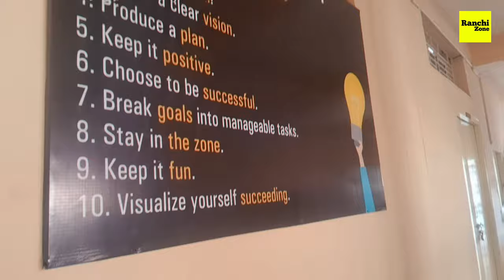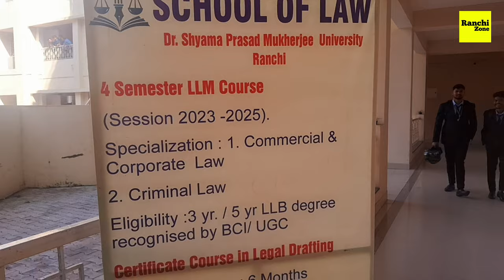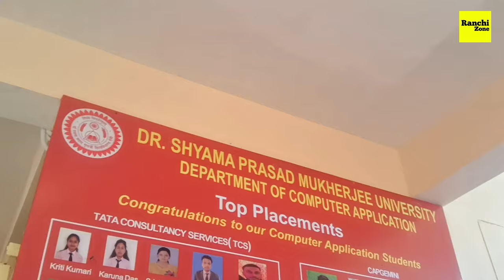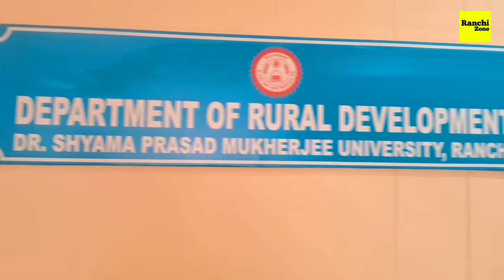Dr Shyama Prasad Mukharjee University Ranchi (DSPMU) , Ranchi College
DSPMU Ranchi admission 2024
DSPMU Ranchi courses offered
DSPMU Ranchi results
Best colleges in Ranchi
Top engineering colleges in Ranchi
Ranchi University admission
St. Xavier's College Ranchi fees
Women's College Ranchi coursesDSPMU Ranchi placement
DSPMU Ranchi hostel facilities
DSPMU Ranchi syllabus
Ranchi University exam timetable
Ranchi Women's College admission form
Marwari College Ranchi courses
DSPMU Ranchi faculty
Ranchi colleges cut-off list
Ranchi University distance education
DSPMU Ranchi online application